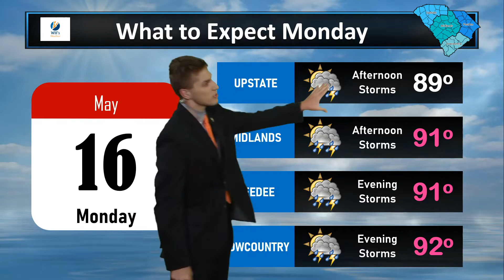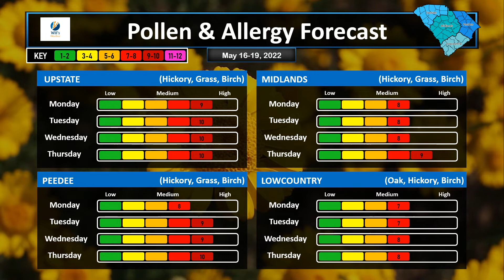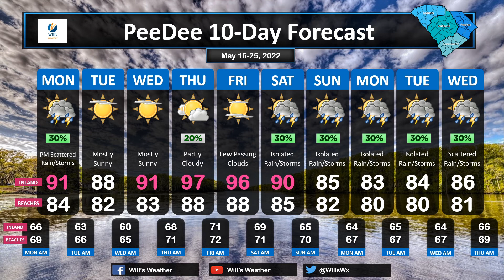Temperatures are Only Going up from Here. How Hot Will it Get?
Forecast 5-15 (2:41)

Small chance of rain and storms tomorrow afternoon and evening. We then start to dry out, and temperatures SKYROCKET INTO THE UPPER 90s by the end of the week. Chances of rain also return, only at 30% for now.